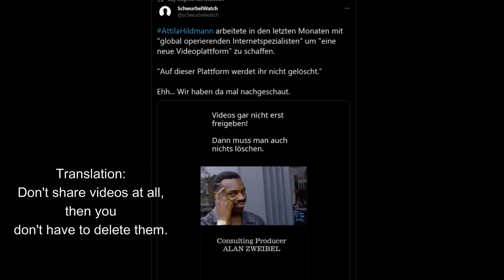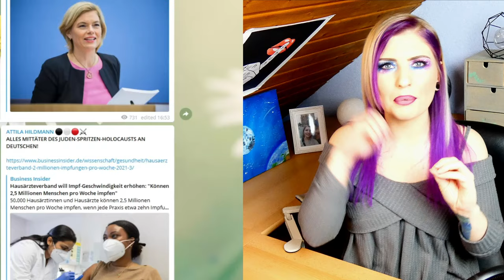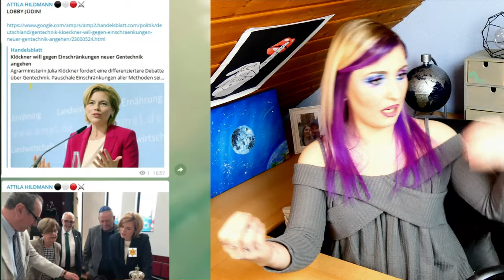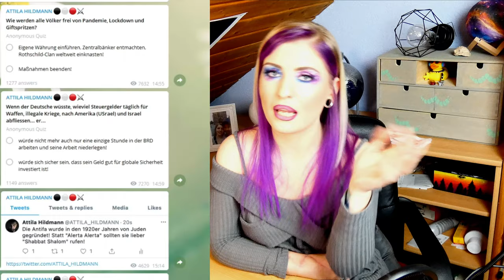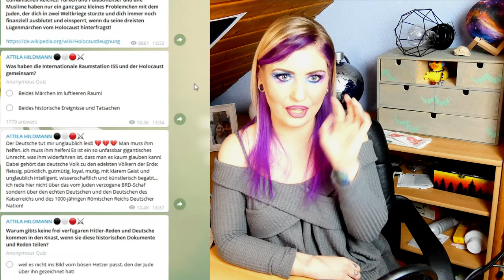UPDATE On Germany's WORST Conspiracy Theorist | PART 2 AtTiLa HiLdMaNn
ATTENTION: I f*ched up and a *s behind his username, SORRY BUDDY ❤

Welcome to part 2 of "Germany's WORST Conspiracy Theorist".
A lot has happened since my last video on Hirse- H*tler-Hildmann.
Hypocrisy seems exhausting, because buddy is in TURKEY running from the Country he oh so loves. Patriotism 101: Hide like a baby when you're in trouble.
Well he is worse than before.